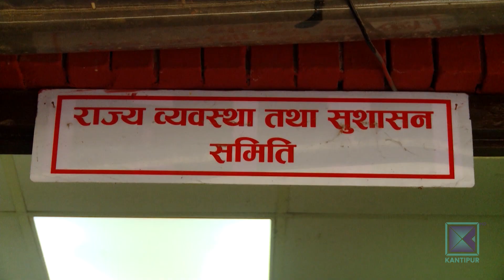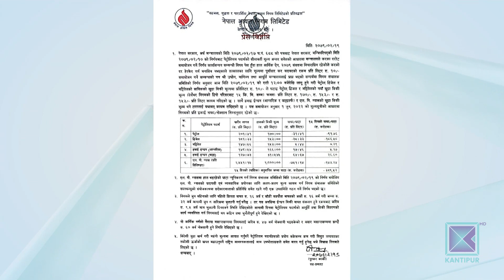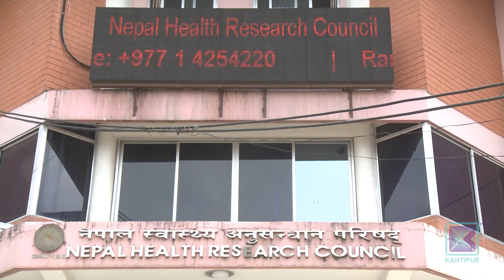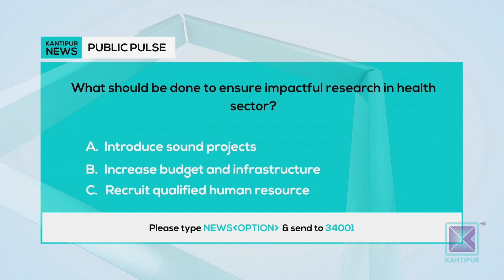Kantipur English News | Full English News - 3 June 2022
Anchor: Abheudaya Shrestha